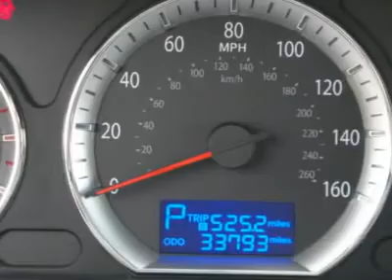2010 HYUNDAI SONATA Bartlett, TN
2010 HYUNDAI SONATA Bartlett, TN
Stock

AutoCheck: 1-Owner, Assured, Clean Title, No Accident, Score 89 (Similar Vehicles Score 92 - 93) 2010 Hyundai Sonata GLS Call the Internet Department Today @ 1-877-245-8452 for your 90 Second Video Walkaround OR Visit us Online at our ALL NEW Price of vehicles include all discounts and coupons.  AutoCheck Report Purchased 03/21/2010